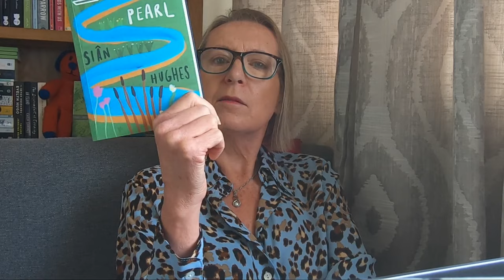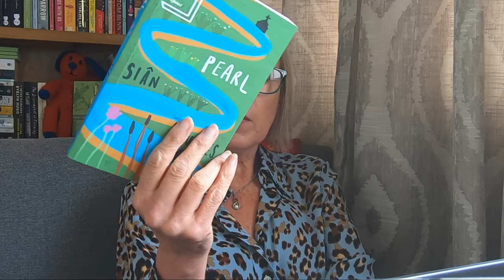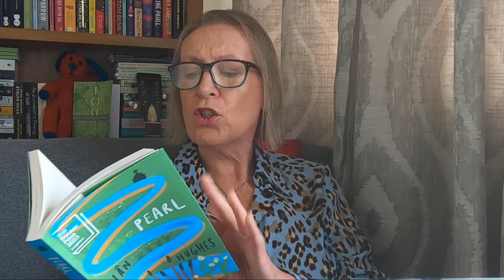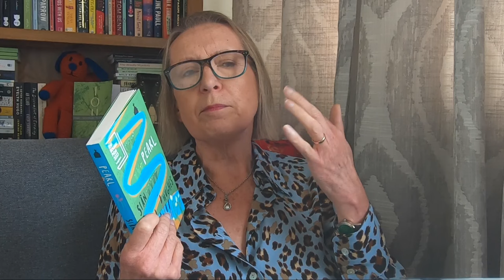Pearl by Sian Hughes - my second attempt at posting this review of a book I really enjoyed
As my first video seems to have frozen - this is my second attempt. This is another from the Booker longlist and it is one I think will sneak on to the short list. Some lovely writing and an exploration of grief.